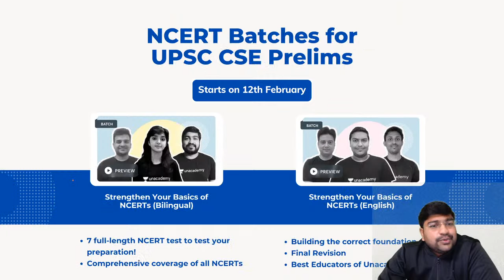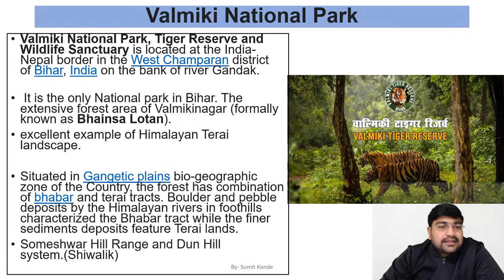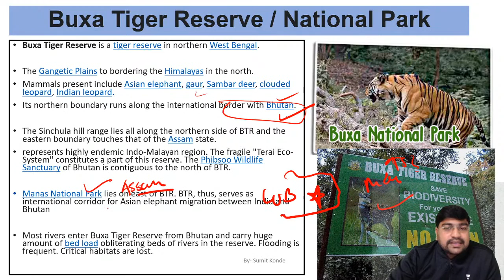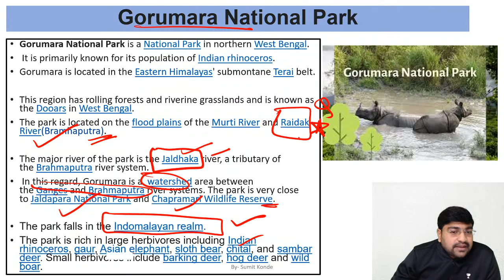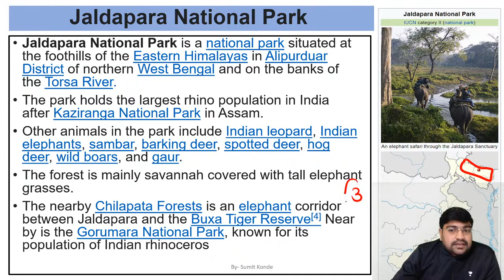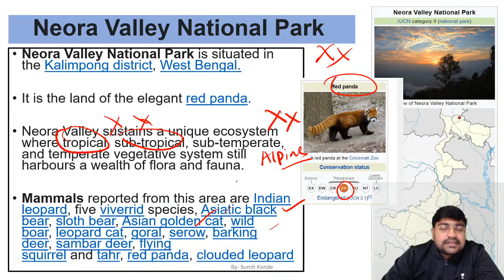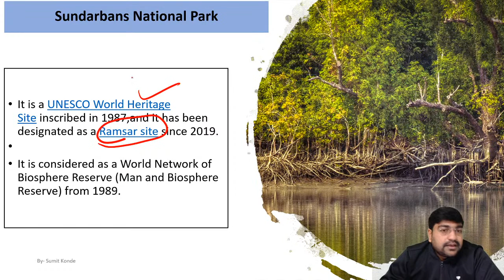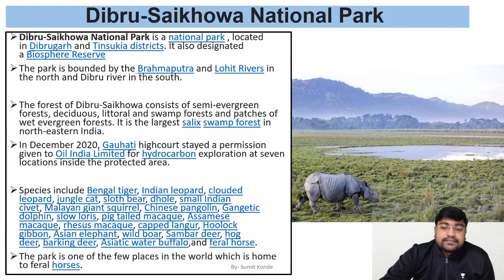All National parks through Maps| UPSC CSE 2021 | By Sumit Konde | Lecture-5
Orientation UPSC CSE 2021: Get guidance from Experts, just after UPSC CSE Notification
To unlock the free Orientation, Use code: UPSCCSE

About this session: Simple approach and strategy for cracking the UPSC Civil Services Prelims exam in 6 months by Sumit Konde

1. Learn from your favourite teachers | अपने पसंदीदा शिक्षक से सीखें
2. Dedicated doubt sessions | समर्पित समाशोधन सत्र
3. One Subscription, Unlimited Access | एक सदस्यता, असीमित एक्सेस
4. Real-time interaction with Teachers | शिक्षकों के साथ वास्तविक समय पर बातचीत
5. Unlimited Test Series and PDF Notes | असीमित टेस्ट सीरीज़ और पीडीएफ नोट्स
6. Full syllabus coverage | पूर्ण पाठ्यक्रम कवरेज
7. Download the videos & watch offline | वीडियो डाउनलोड करें और ऑफ़लाइन देखें